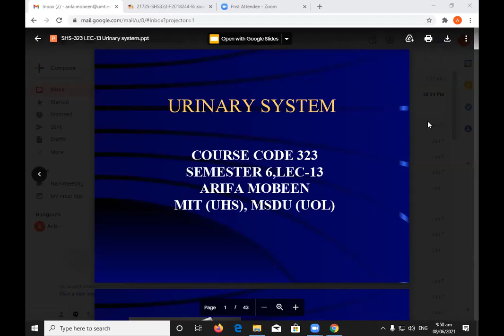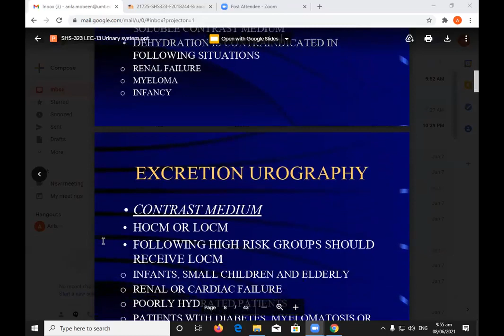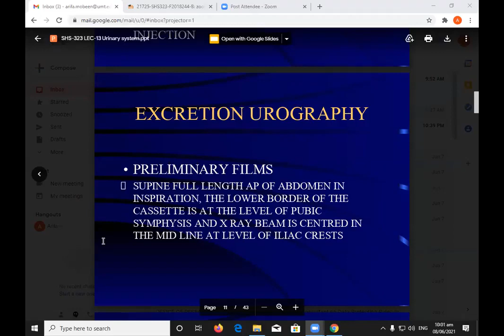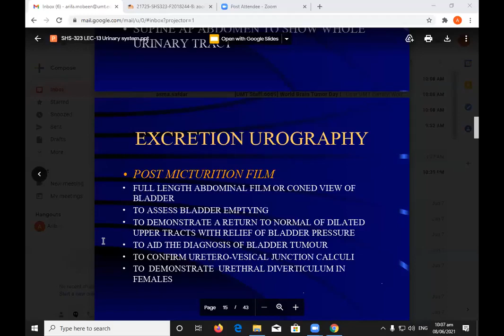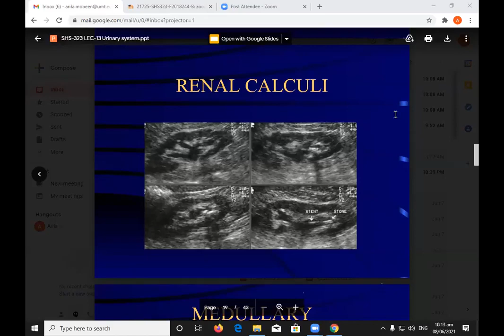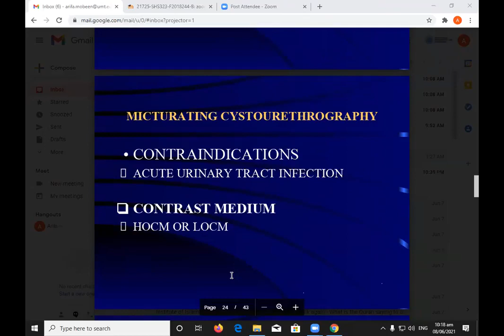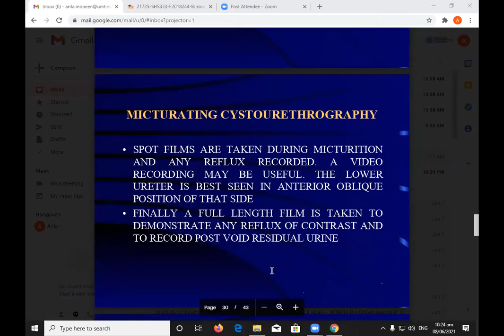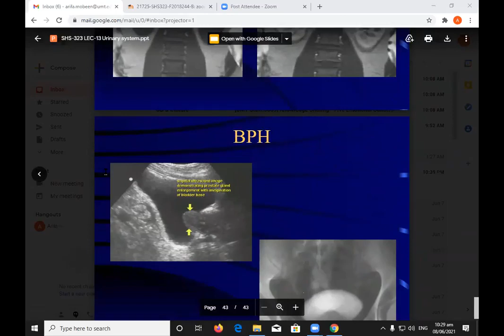Mammography Lec 13 | SHS 323 Lec 13 | SHS 323 Mammography Lecture 13 | MAMMO LEC 13 URINARY SYSTEM